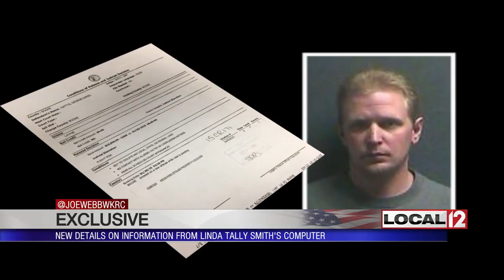New information on the ongoing issues with the Boone County Prosecutor's Office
BOONE COUNTY, Ky. (WKRC) - Last year a judge overturned the conviction of David Dooley for the murder of Michelle Mockbee after a law clerk in prosecutor Linda Tally Smith’s office found a trove of questionable material on an office computer. Some of that material came to light during court hearings that led to Dooley’s new murder trial but most of it remained secret. Two days ago some of that new material was shared with Local 12.

It is simply referred to as “the thumb drive.” The 13 gigabytes of information former law clerk Nick Ramler copied from a computer in the Boone County Commonwealth’s Attorney’s office. Some material on it that raised questions about evidence sharing in the Dooley trial and the veracity of witnesses got David Dooley a hearing on a new trial. During that hearing, some of the thumb drive’s content….text messages from Smith to lead detective Bruce McVay, details of their love affair came to light. Dooley was granted a new trial.

Linda Tally Smith and her husband, Boone District Judge Jeff Smith sued Ramler to keep the contents of the thumb drive private. Wednesday afternoon, Local 12 received an e-mail with dozens of files that appeared to be from the thumb drive. We showed them to Ramler’s attorney Steve Wolnitzek.

“That part of it, you’re certain that was on the thumb drive?” we asked him. “It’s a no-doubter, “ said Wolnitzek who acknowledged that he did not provide the files. Wolnitzek is under court order to keep his copy of the thumb drive private.

The files are mostly screen grabs of text messages that ,we are told by multiple sources, Linda Tally Smith saved from her phone and stored on the office computer. There are some vulgar exchanges about a sexual assault investigation. Pictures from the celebration party after Dooley’s murder conviction. There is also a January 20, 2015 text string between Smith, Sgt. Tim Adams and Detective Bruce McVay about the George Gattis case. Gattis had been arrested for receiving stolen property and was to be arraigned the next day. A low bond had been recommended but there were new developments in the case. At 8:48 Smith texted “I MIGHT have just gotten home from work…And told my husband what we worked on today…And I MIGHT have just heard him on the phone with pretrial services…and I MIGHT have suggested a bond a tad higher than what they were recommending on Mr. Gattis. So instead of $500 unsecured…it MAY be $10,000 cash.” That message was sent at 8:48. Court records show Gattis’ bond was set at $10,000 cash at 8:45.

“That’s problematic is my initial reaction. It’s very problematic,” said Jim Redwine a long time prosecutor who is now retired. He has tried about 150 cases. “In my opinion if that is indeed Linda Tally Smith talking about how she was able to have a conversation with the judge and have a bond increased at home in a one-sided conversation, it’s unethical conduct, “ said Redwine.

We made repeated requests to talk to Linda Tally Smith and Judge Jeff Smith. This afternoon Linda Tally Smith agreed to talk. She would not comment on the Gattis case or anything on the thumb drive.

“We are all under an injunctive order that we are not allowed to talk about the contents of the materials that are on the flash drive,” said Tally Smith. Tally Smith admitted she made a serious personal mistake but says she did not let that defeat her.

“I hate the fact that this has brought embarrassment to my county. I hate the fact that it’s brought embarrassment to my office. But to those people that say the public no longer trusts me, I would respond and say that I’ve still been in the office every day since September 2016 doing my job. It’s not impacted any other case than the one that it was directed at.”

Linda Tally Smith ignored calls from the Boone County Republican party to resign. She is running for re-election and faces attorney Louis Kelly in Tuesday’s Republican primary.